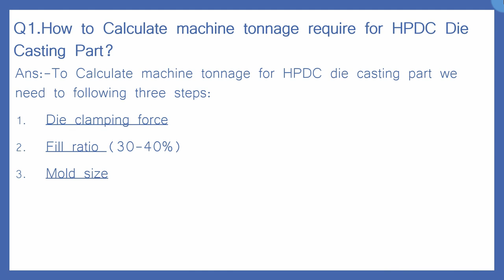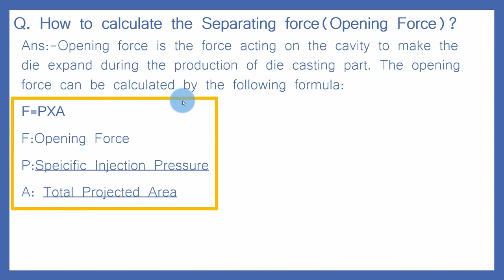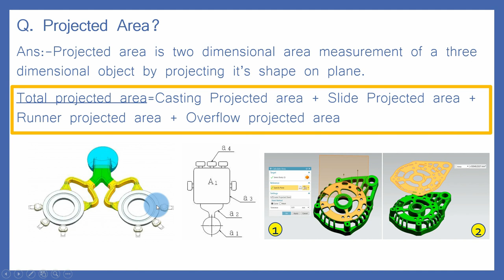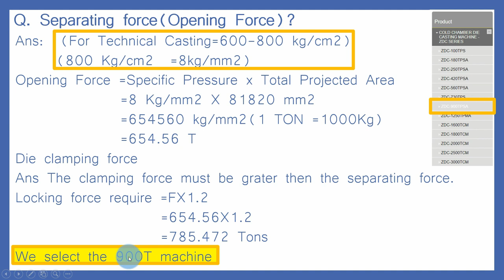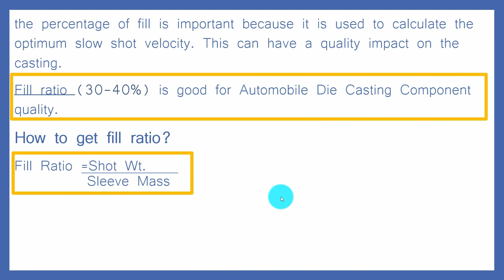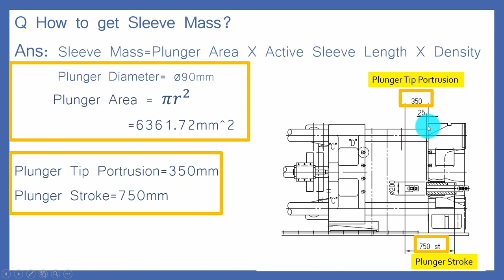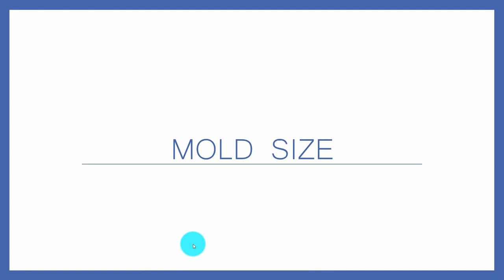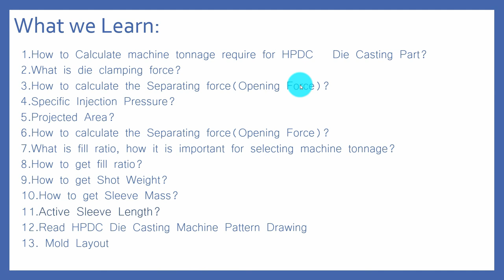How to Calculate Machine Tonnage for HPDC Die Casting Part.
Learn the key steps to calculate machine tonnage for optimal production in die casting! This video will guide you through the process of determining the right tonnage required for high pressure die casting (HPDC) parts, ensuring efficient and effective production. Don't miss out on this essential knowledge for the die casting process.

Connect with BAMOCD:Become A Master of CAD Design
We're thrilled to share our wealth of knowledge and resources with you!